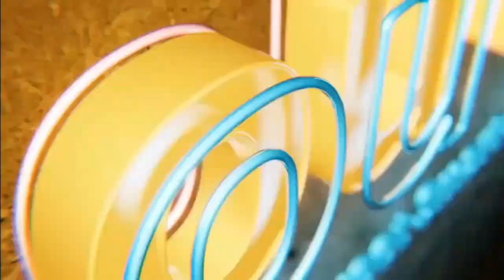Why should you look for less than perfect houses?